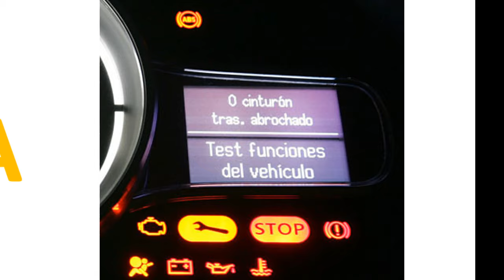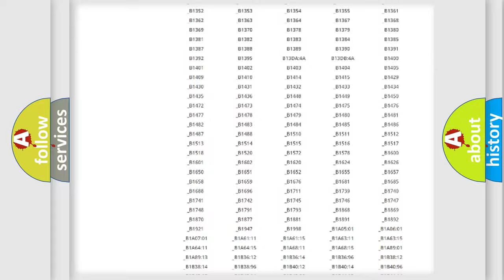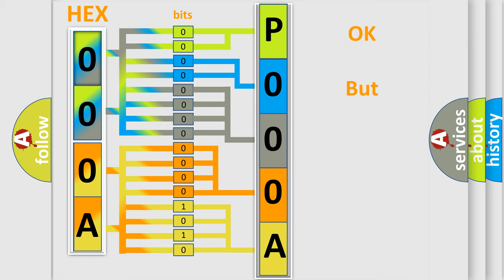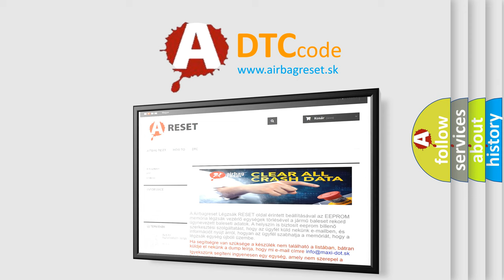DTC Lincoln P000A Short Explanation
Contents:
0:21 Basic DTC analysis according to OBD2 protocol standard.
1:48 Insight into programming
2:58 A diagnostically understandable description of the Diagnostic Trouble Code
3:05 Basic error definition

Make:
Lincoln
Code:
P000A
Definition:
High Speed CAN Communication Bus
Description: